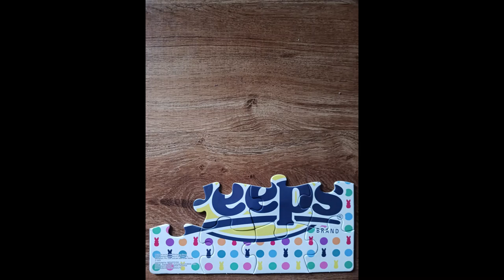Puzzle # 598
This is a 24 Piece Puzzle by Mega toys Called Peeps Brand from 2023.